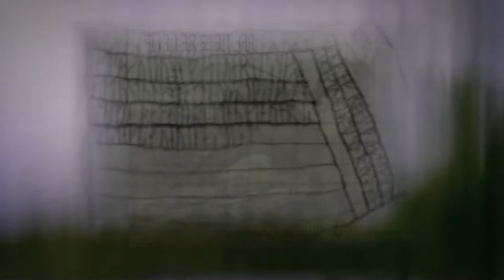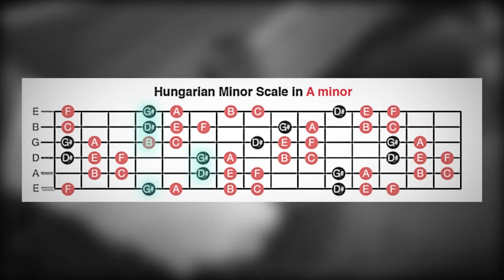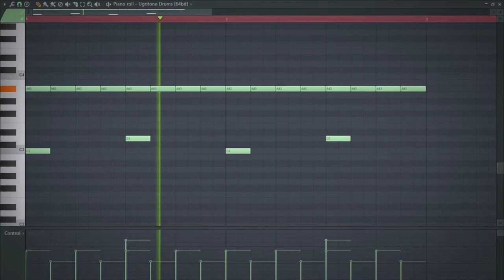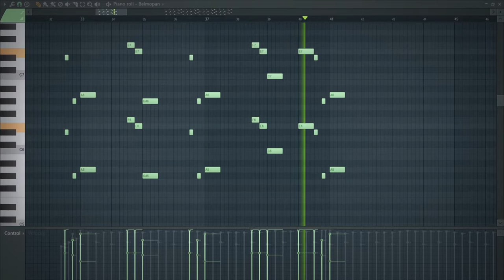How to Make Black Metal (Burzum style)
How can you make music in the style of Burzum's Filosofem album? Let's find out!

Savo-Karelian Productions / It's Winter Productions 2022